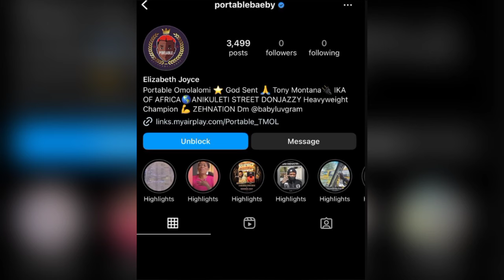Portable Attack Bobrisky over the Best Dressed Female Award, as Bobrisky drag Portable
Singer, Portable Attack Bobrisky as he Win the Best Dressed Female Award, Bobrisky blast Portable as he plan to Beat him

portable
Portable new video
Portable news
Portable latest News
Portable and Bobrisky
bobrisky
bobrisky surgery (video)
bobrisky birthday party
bobrisky video
bobrisky dance
bobrisky old pictures
bobrisky before after surgery
bobrisky and james brown
about bobrisky latest news